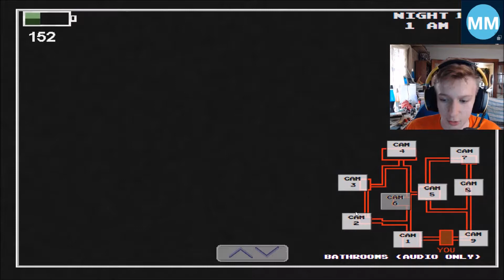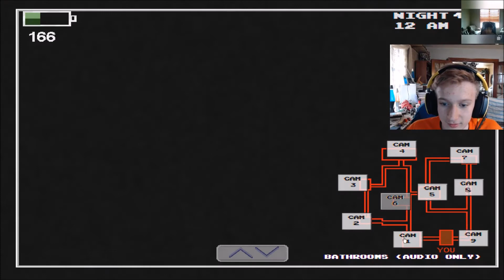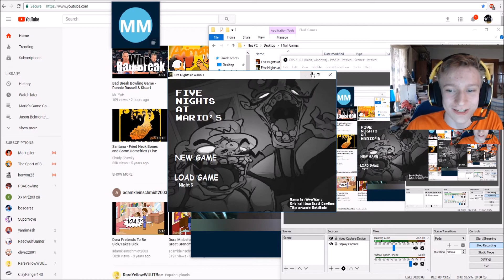[LATE UPLOAD] Five Nights at Wario's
A Five Nights at Freddy's fan game based on Super Mario!  This is also my second FNaF fan game let's play!